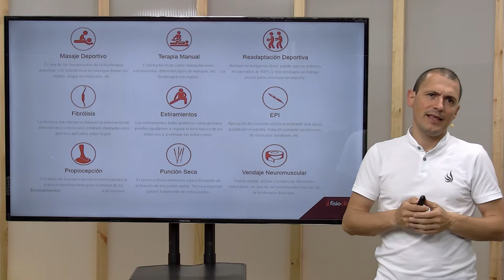Masaje Deportivo. Fisioterapia Deportiva - FisioClinics Palma Mallorca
Bienvenido/a a FisioClinics Palma Mallorca y en este caso a nuestra sección de Fisioterapia Deportiva y más concretamente a nuestro servicio de Masaje Deportivo. Somos una clínica o centro de fisioterapia y osteopatía en el que ofrecemos otros muchos servicios como la dietética y nutrición, la fisioterapia infantil y uroginecológica, podología, preparación física, drenaje linfático y servicios de estética orientados a la salud.

Somos una clínica o centro de fisioterapia y osteopatía en el que ofrecemos otros muchos servicios como la dietética y nutrición, la fisioterapia infantil y uroginecológica, podología, preparación física, drenaje linfático y servicios de estética orientados a la salud. Visita nuestra web e información de contacto